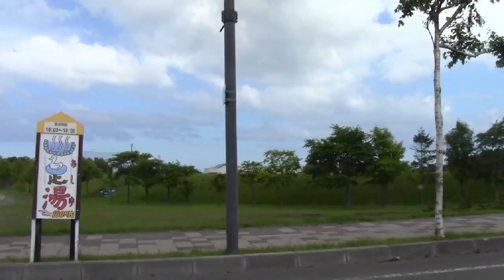【等速】浜頓別町(クッチャロ湖)～枝幸町(キャンプ場)まで国道238号 2012/8/18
浜頓別町(クッチャロ湖)～枝幸町(ウスタイベ千畳岩キャンプ場)までの車載動画です。

クッチャロ湖　0:01
浜頓別市街　1:37
浜頓別風車群　6:20
北見神威岬　15:33
ウスタイベ千畳岩キャンプ場　30:40　までの順番で走行しています。

国道238号を走行しています

を使用させていただいています。